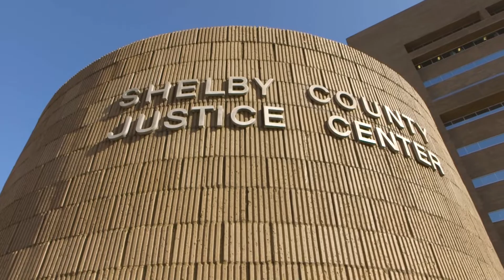Finding the Way to Zero: Veterans Justice Outreach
Video Series #7: Finding the Way to Zero: Veterans Justice Outreach

The Veterans Justice Outreach (VJO) Program provides outreach services to Veterans involved in the criminal justice system either in courtroom setting or jails. The VJO Program Coordinator attends court hearings, works with Veteran's attorneys, district attorneys and judges on a release plan for the Veteran. A key goal for establishing a VJO program was to establish a way to avoid unnecessary criminalization and incarceration of Veterans with mental health and/or other related issues, and to ensure that eligible, justice-involved Veterans have timely access to VA health care services.

We are here to help Veterans. Together, we will find the way to zero.
Findingthewaytozero BeTherehe Way to Zero: Veterans Justice Outreach